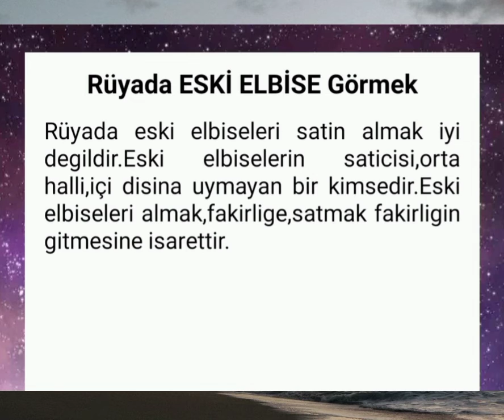rüyada eski elbise görmek